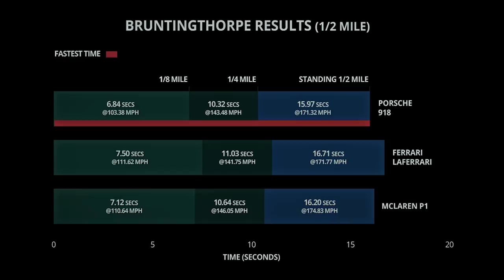Ferrari LaFerrari Vs. Porsche 918 Spyder Vs. McLaren P1